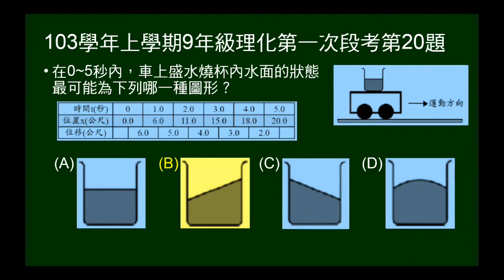103學年上9年級理化一段第20題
19~20題題組。有固定一裝半滿水的燒杯在小車上，給小車的X-t關係表（含位移）。第20題問0~5秒車上燒杯內的水呈現何種狀態？